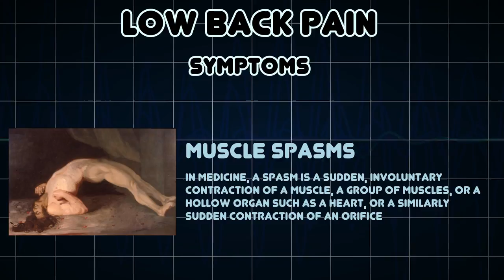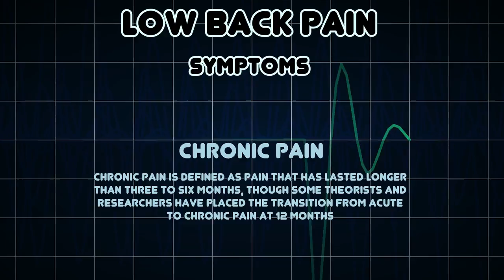Low back pain (Medical Condition)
Symptoms, risk factors and treatments of Low back pain (Medical Condition)

Low back pain or lumbago is a common disorder involving the muscles and bones of the back